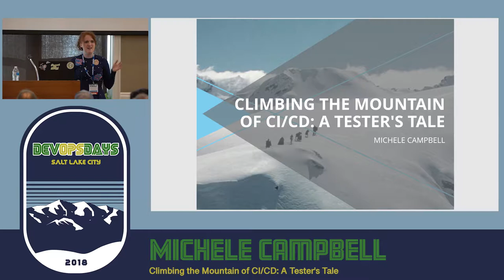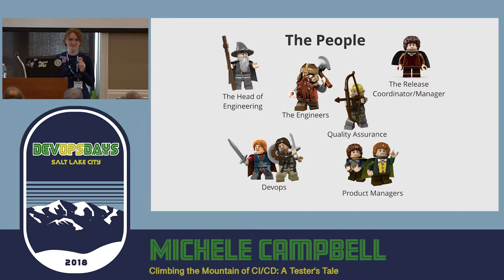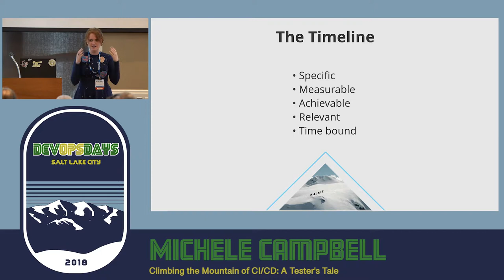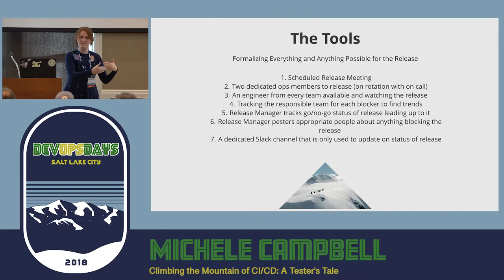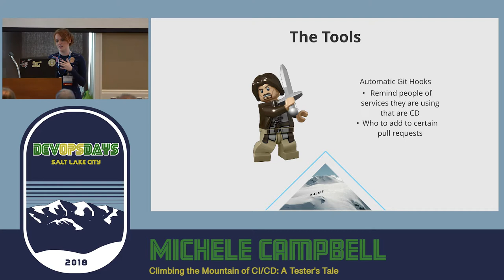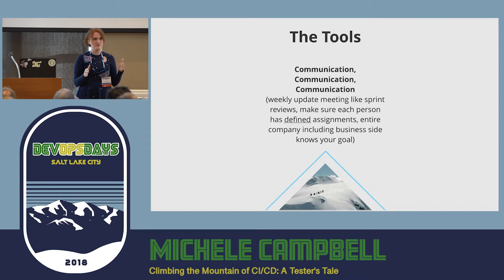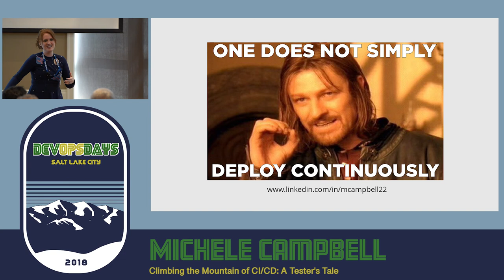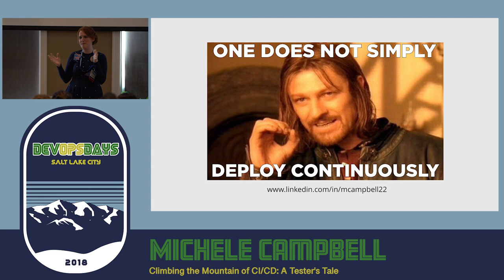Climbing the Mountain of CI/CD: A Tester’s Tale - Michele Campbell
Continuous deployment. It has been a goal for our organization since I started three years ago. Transitioning to CD is almost like climbing Mount Everest. Recently, we have made great strides, transitioning from releases every other week to every week. I will provide insights on how we got there.

Michele Campbell
Michele is a Senior Quality Assurance Specialist and Release Manager at Lucid, where she has been working on improving the testing process for three years. She speaks Japanese and loves visiting the country for vacations. In her free time, she enjoys playing with her pet guinea pig, baking just about anything, and going to live theater.